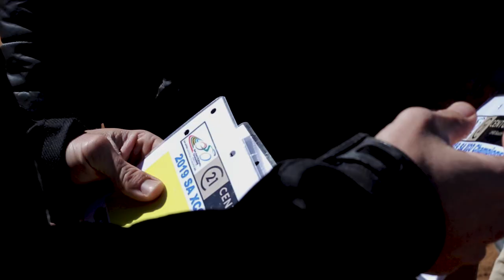South African XCO Championships - Team PYGA Euro Steel Highlights